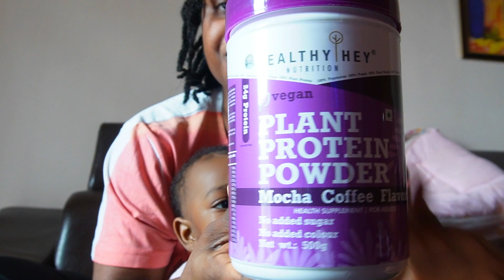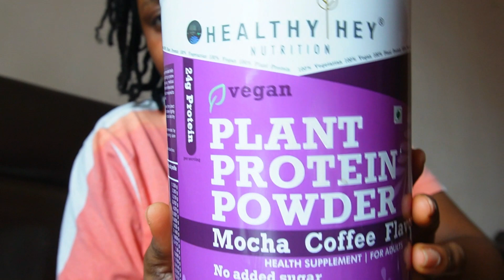INSIDE LIFE OF A NIGERIAN FAMILY OF 4 LIVING IN INDIA+BULK COOKING+ALL ACTIVITIES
Hi loves welcome a new vlog,this is our lives and most of our daily activities here in india,hope you enjoy the video please like this video,live me a comment and subscribe to my channel God Bless

My Camera 📸  Sony ZvE10